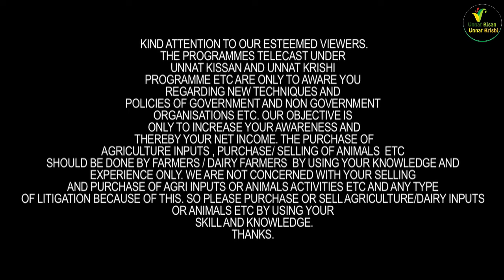गुजरात अमूल की मदद से अरविंद M.A Bed 35 लीटर दूध 90 हज़ार की एच एफ के लिये लालका को आज़माया Part 2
Lalka Dairy farm
hari dass Colny, Nabha
distt -Patiala, Punjab